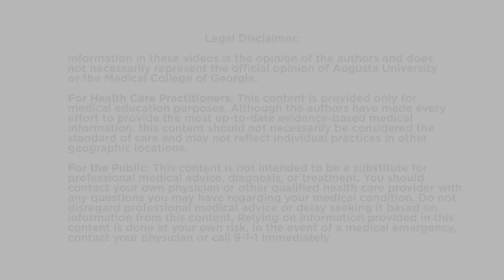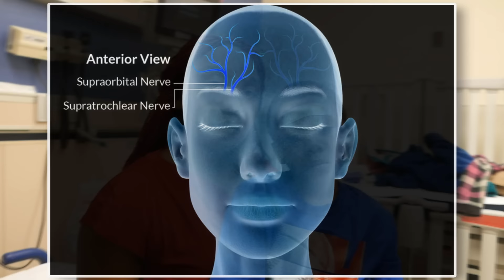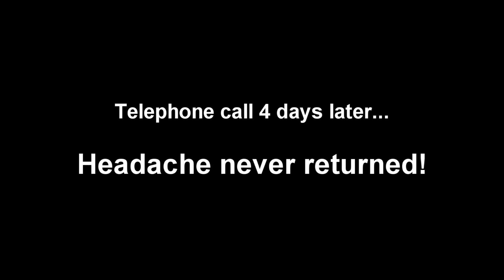Post Traumatic Supratrochlear Neuralgia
In this video we present and discuss the successful treatment of a very rare cause of headache, post traumatic supratrochlear nerve neuralgia.  This is probably the first case I have seen in 30 years.  We successfully treated it with a nerve block with steroids.